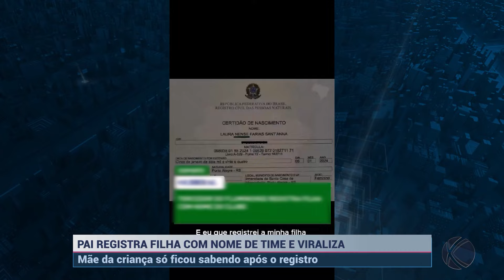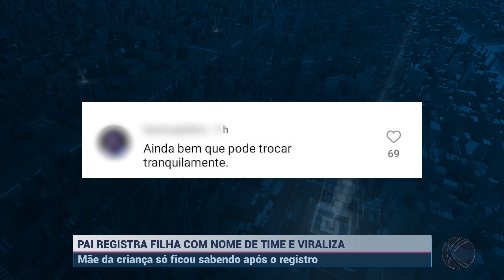Pai registra filha com nome de time e viraliza na internet | SBT Altamira